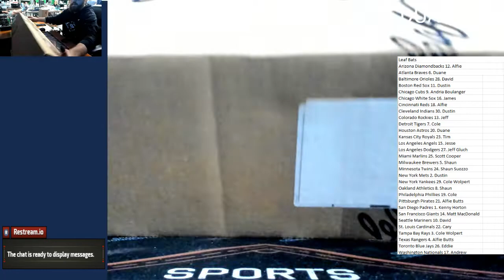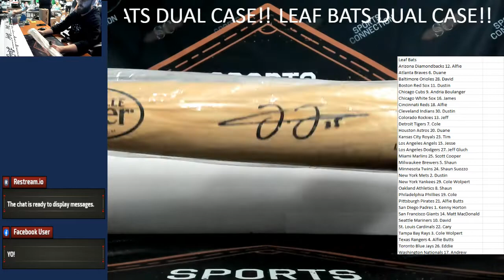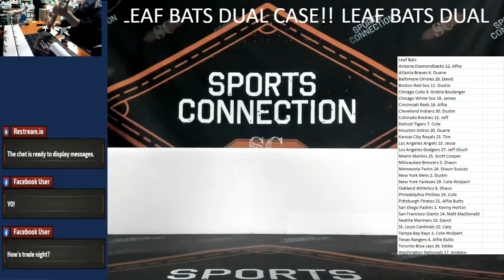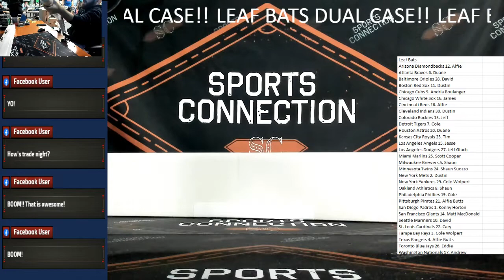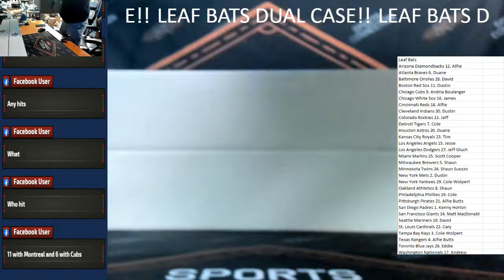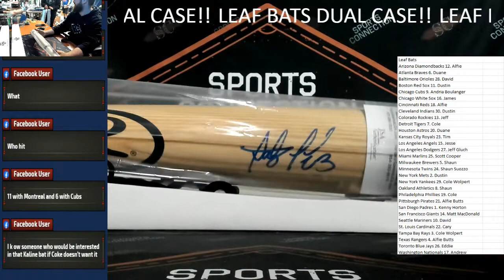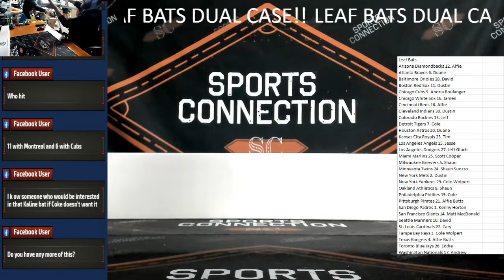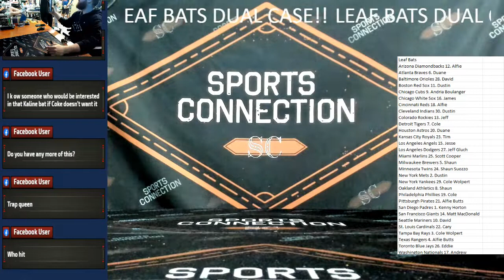2022 Leaf Autographed Bats DUAL Case #1 Random Teams LOADED!!!!!